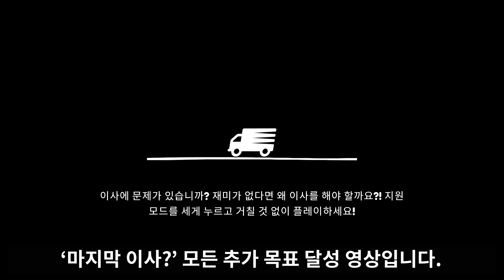[이삿짐센터 오픈!] 무빙 아웃 - 마지막 이사?(스토리 레벨 #30) 모든 추가 목표 달성 영상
헛간으로 뭉개버리기, 쥐 왕에게 물건 던지기, 30초간 불타지 않고 불타는 주먹을 피하기